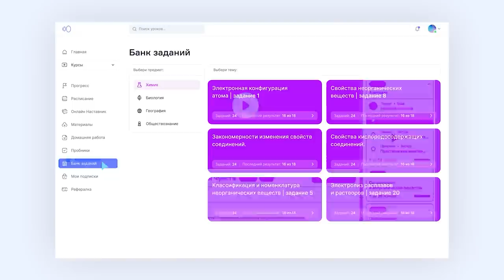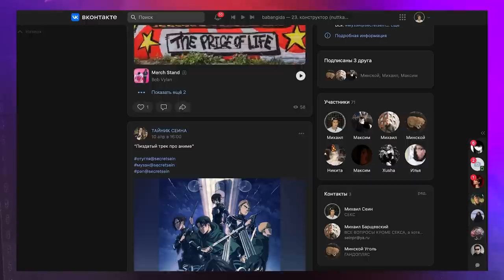КАК Я НЕ ПОПАЛ НА КОНЦЕРТ МИРОНА (очень тупая история)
готовьтесь эффективно к ОГЭ и ЕГЭ в онлайн-школе Сотка!

Тайминги:
0:00 - Интро
03:16 - Я никогда не был на Мироне / Предыстория
08:17 - Концерты Oxxxymiron-а - ну такое
14:16 - Мейн стори
27:56 - Шоу Оксимирона на новом уровне

КАК ПОПАСТЬ В ЗАКРЫТЫЙ ПАБЛИК:

1. Зайти на Патреон/Бусти, который указан под каждым роликом Сеина
3. Зайти в группу ВК Секта Сеина
4. Написать в личку паблика команду "/reg" и ваш адрес почты, с которым вы регались на Бусти/Патреоне.
5. Кайфовать